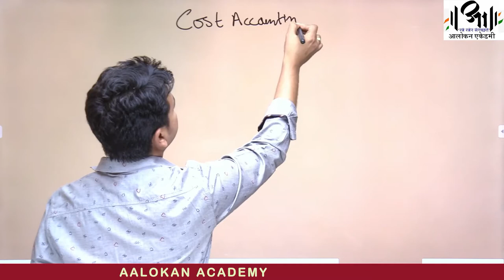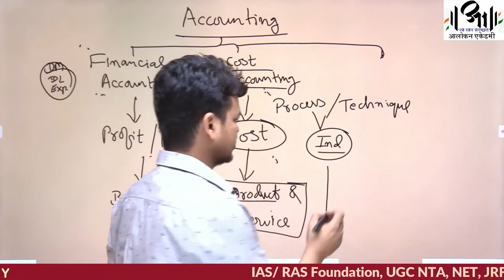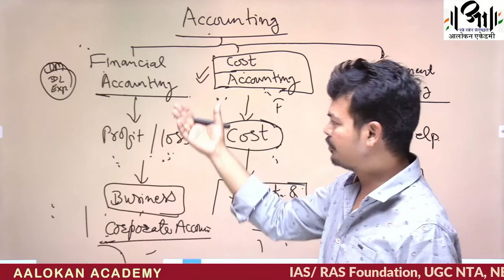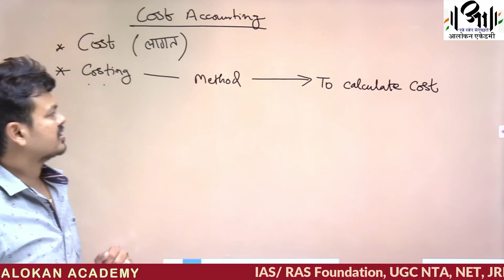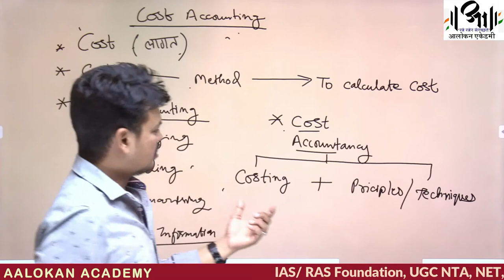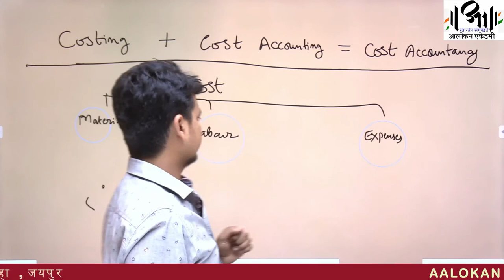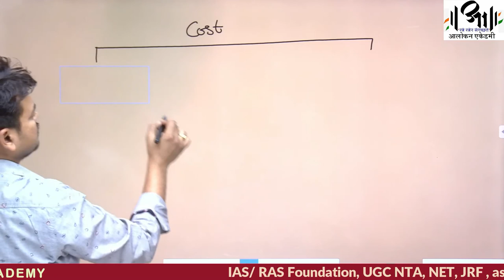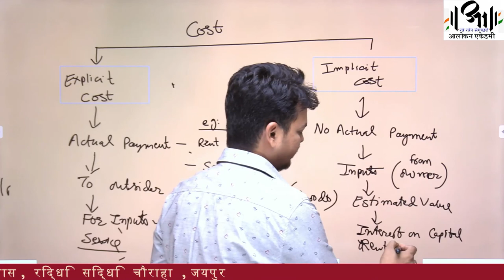COST ACCOUNTING - 2 II Aalokan Academy II ABST ASSISTANT PROFESSOR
ABST ASSISTANT PROFESSOR  II COST ACCOUNTING - 2